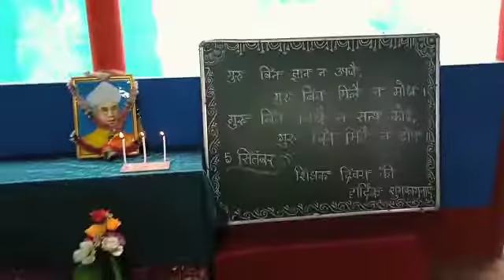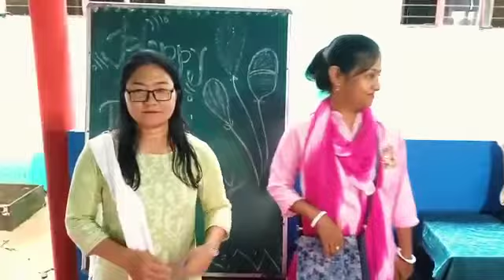Celebration of Teacher's Day, 2022 by the students of Star Academy, Katlicherra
Celebration, Teacher's Day, Star Academy, Katlicherra, Hailakandi, School